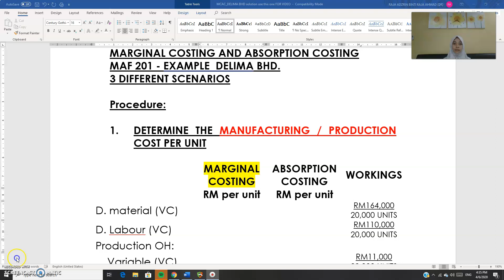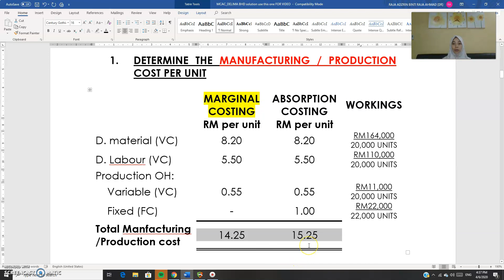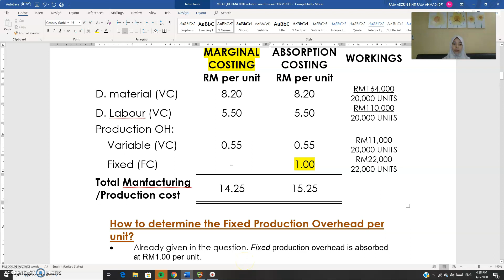MCAC Part 3 CPU determination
Calculate the production cost per unit under MC and AC